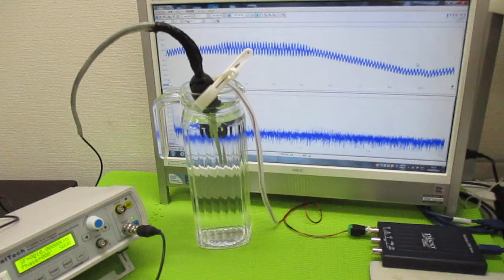超音波発振による相互作用を考慮した「超音波制御技術」 ultrasonic-labo